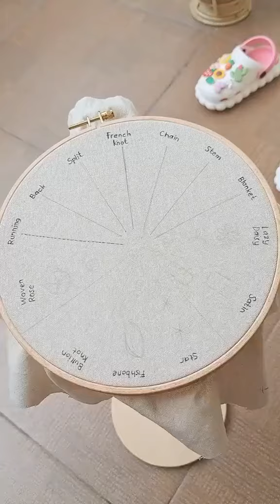basic embroidery stitches| beautiful embroidery